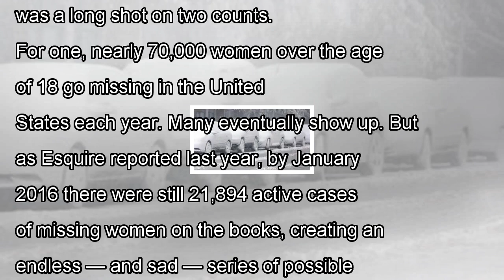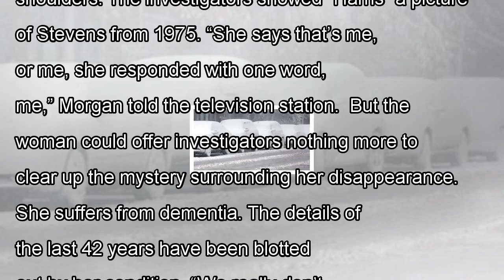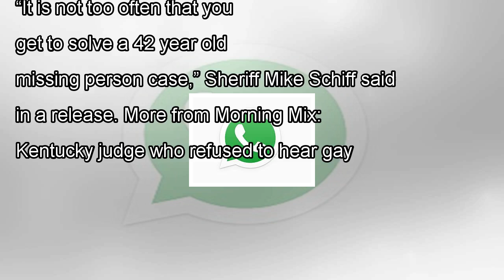She was missing for 42 years. but even she can’t tell police where she’s been.